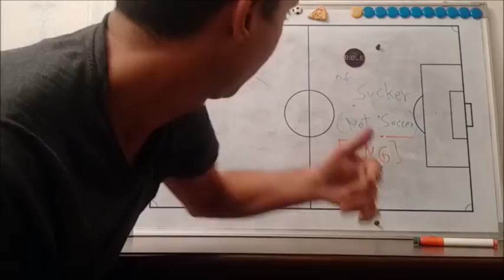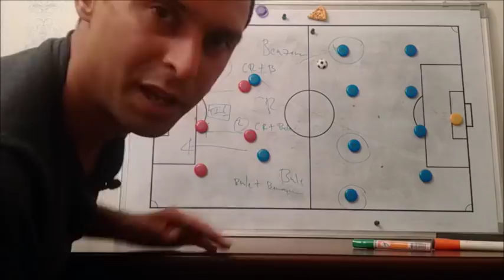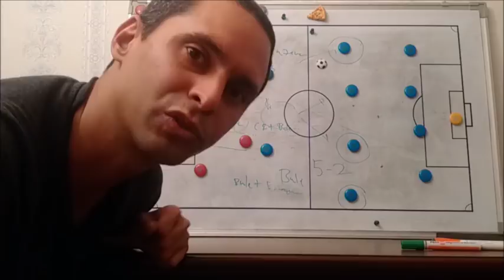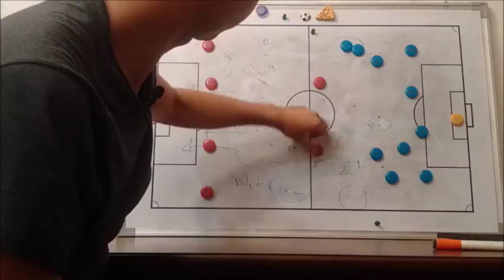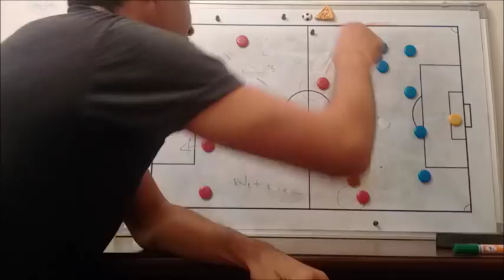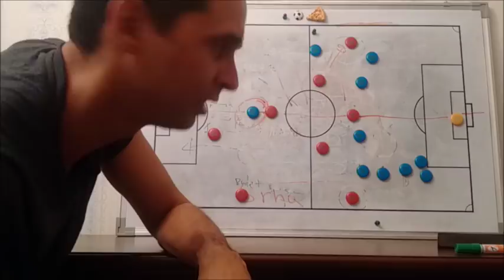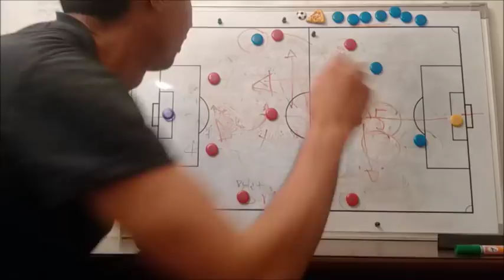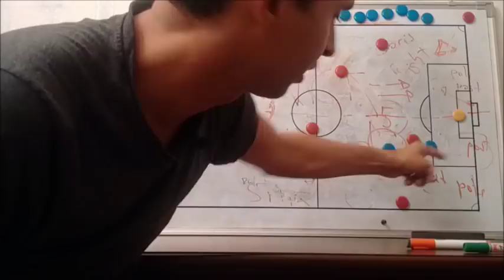[ENG] How Croatia could win vs France ~ Explained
What Croatia needs to do to win the World Cup final match Russia 2018